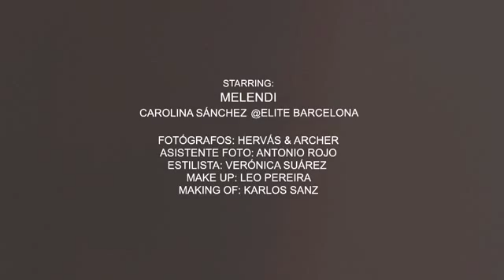Melendi en yumas